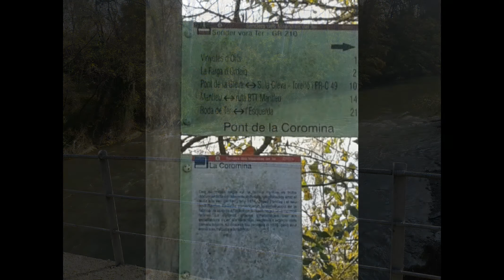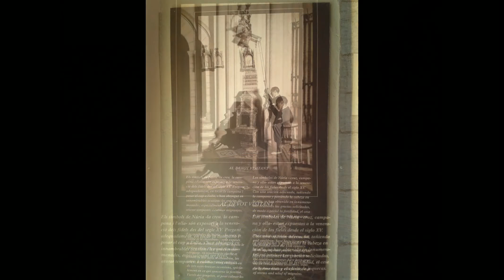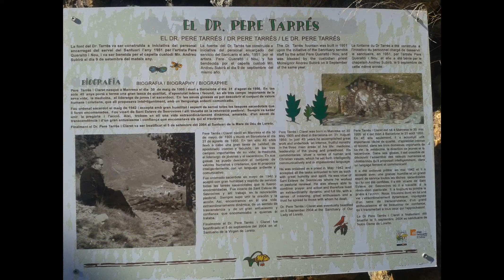Queralbs-Núria-2015-mp4.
Queralbs-Santuario de Núria-v2m-2015.mp4.